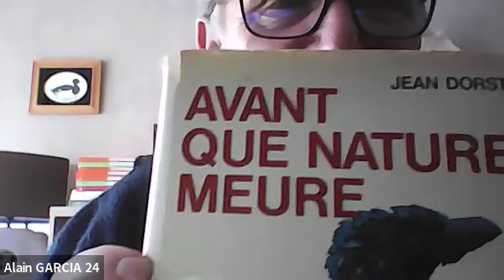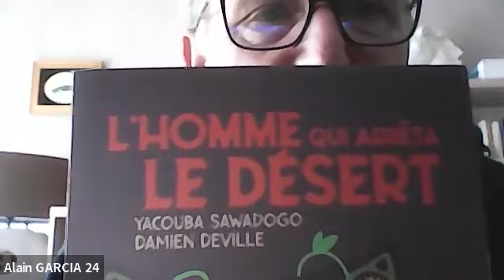Une France à +4°C ... retour sur la TRACC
Retour sur un travail collectif réalisé l'été dernier : la TRACC (trajectoire de réchauffement)

Pour le moment on attend le 3e Plan National d'Adaptation au Changement Climatique ... On vous attend pour les prochains débats